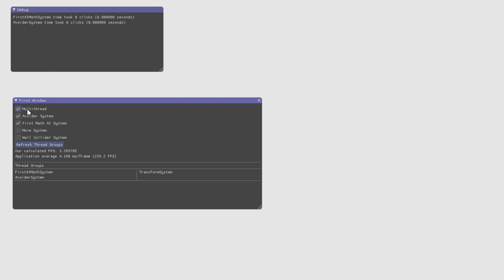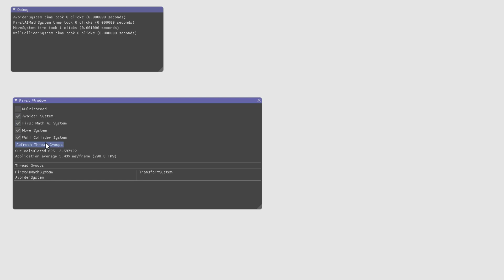Game400 presentation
the multithreaded ECS video